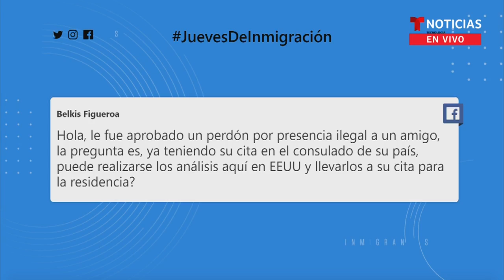¿Puedo hacerme los exámenes para la entrevista en EEUU? | Noticias Telemundo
Video oficial de Noticias Telemundo. Legalmente los exámenes deben ser hechos en su país de origen, los de EEUU no valen.